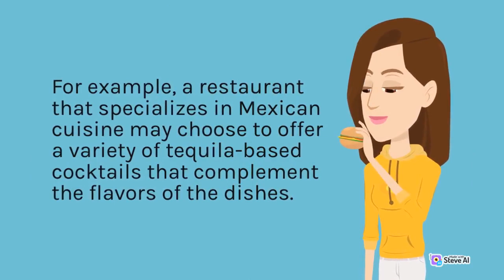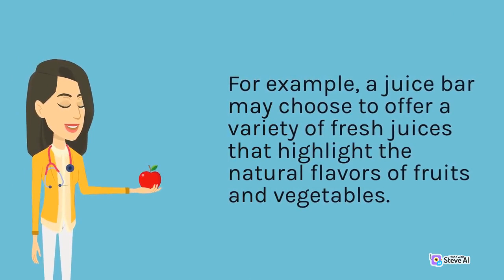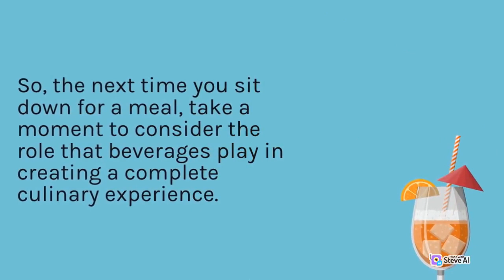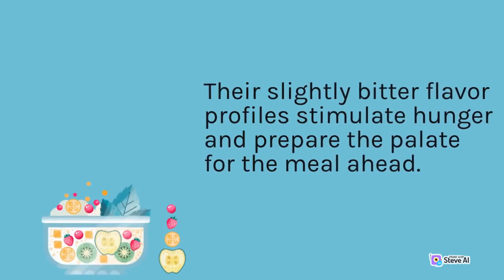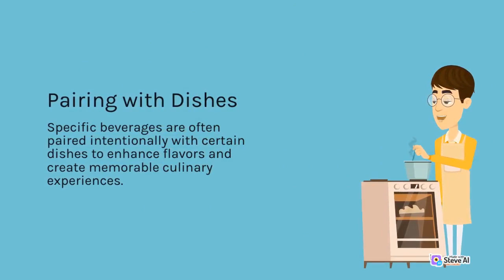Importance of beverages in cuisine | Part 2 | Nutrition in Food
Our content includes recipe tutorials, meal planning ideas, and food hacks that will make healthy eating easy and enjoyable. We also explore different diets and lifestyles, such as plant-based, gluten-free, and low-carb, to provide options for a variety of dietary needs and preferences.
We believe that good nutrition is the foundation of a healthy and happy life, and we are committed to empowering our viewers to make informed choices about their diet. Love you 🥰🥰